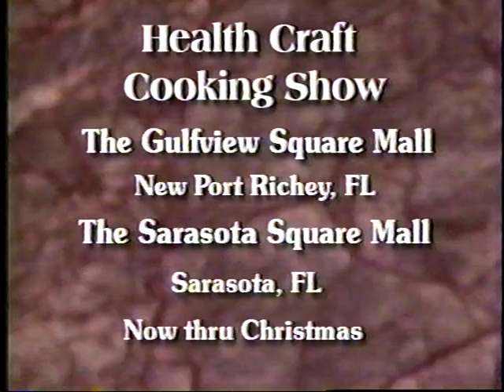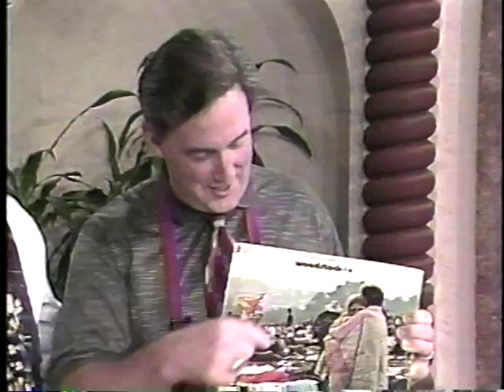Woodstock Duck - Healthy Cooking w/ Wavy Gravy, Jack Harris & Charles Knight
As seen on Harris LIVE from Busch Gardens Tampa Bay.